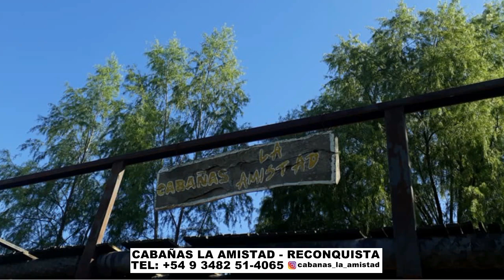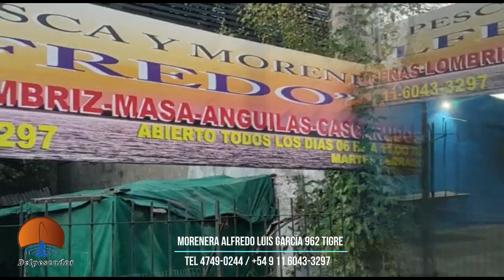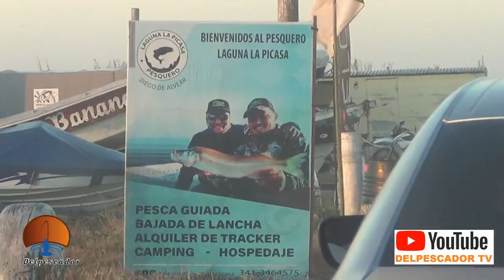DELPESCADORTV443. PEJERREYES EN EL RIO DE LA PLATA Y EN LA PICASA. FIESTA DEL SURUBI EN GOYA